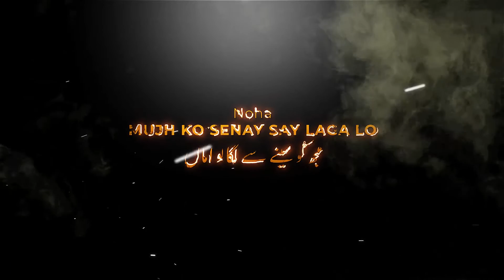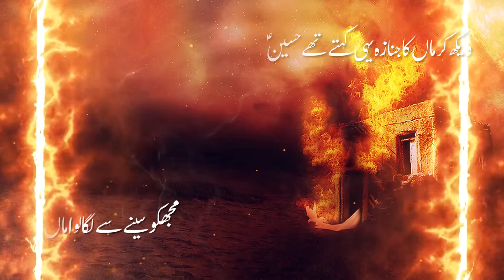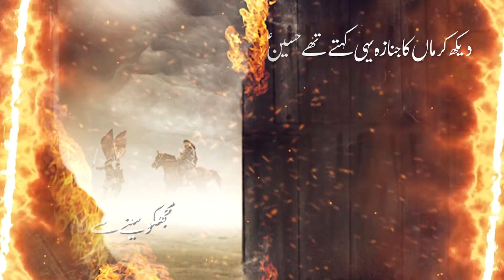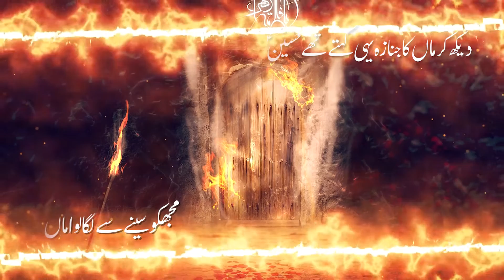MUJH KO SEENAY SAY LAGA LO AMMA | SAJJAD ZAIDI | NOHA SHAHADAT BIBI SYEDA FATIMA S.A.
Poet: Zafar Abbas Zafar
Composed: Waheed Kamaliya
Chorus Team Rizwan Zaidi
Audio Recorded At: One Ten Studio Karachi
Audio Engineer: Irfan Zaidi, Karachi

نوحہ شہادت بی بی سیدہ زہرا ؑ

دیکھ کر ماں کا جنازہ یہی کہتے تھے حسینؑ مجھ کو سینے سے لگا لو اماں
ہو گئیں قتل جو زہراؑ یہی کہتے تھے حسینؑ مجھ کو سینے سے لگا لو اماں

اب تو تسبیح بھی روتی ہے لہو کے آنسو کیسی ویرانی ہے گھر میں ہر سُو
دیکھ کر خالی مصلہ یہی کہتے تھے حسینؑ مجھ کو سینے سے لگا لو اماں

ماں کے سائے میں کوئی غم نہ پریشانی تھی یاد آتھی تھی مگر ناناؐ کی
بیٹھ کر ہُجرے میں تنہا یہی کہتے تھے حسینؑ مجھ کو سینے سے لگا لو اماں

گھر میں جب زینبؑ و کلثومؑ کو روتے دیکھا اور دیکھا جو حسنؑ کا گریہ
جب بھی دل درد سے تڑپا یہی کہتے تھے حسینؑ مجھ کو سینے سے لگا لو اماں

غم میں ڈوبے تھے علیؑ ہائے جنازے کے قریب ہو گئے کتنے مدینے میں غریب
پئے دیدار بلایا یہی کہتے تھے حسینؑ مجھ کو سینے سے لگا لو اماں

روئے شبیرؑ تو سب بندِ کفن ٹوٹ گئے لگ گئے شاہِ اُمم ماں کے گلے
تھام کر زخمی کلیجہ یہی کہتے تھے حسینؑ مجھ کو سینے سے لگا لو اماں

کس طرح شبرؑ و شبیرؑ جدائی سہتے سامنے بابا ؑکے وہ چپ رہتے
جب بہا اشکوں کا دریا یہی کہتے تھے حسینؑ مجھ کو سینے سے لگا لو اماں

اے ظفرؔ چلتا رہا شہہؑ کے گلے پر خنجر روحِ زہراؑ بھی وہیں تھی مضطر
جب کیا آخری سجدہ یہی کہتے تھے حسینؑ مجھ کو سینے سے لگا لو اماں

شاعرِ اہلِ بیتؑ ظفر عباس ظفرؔ